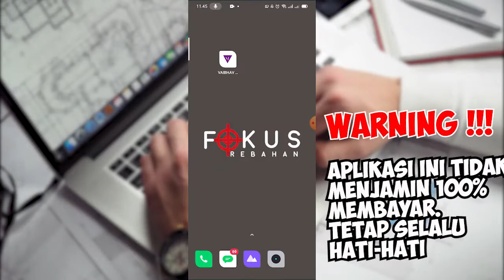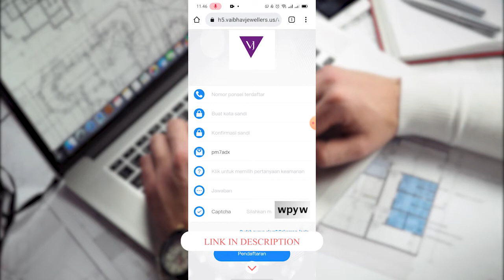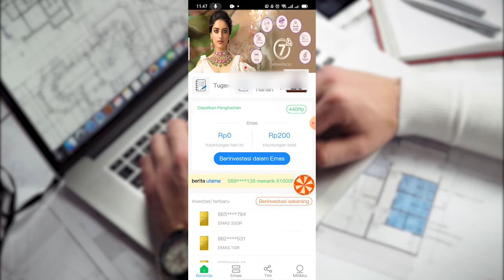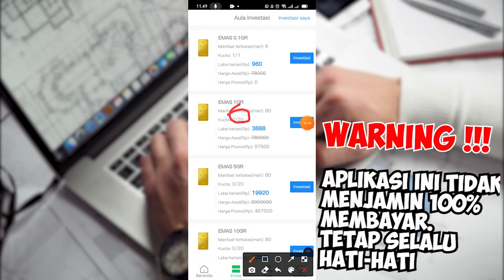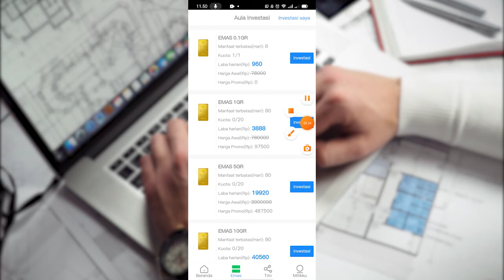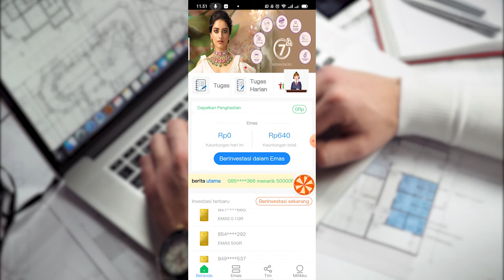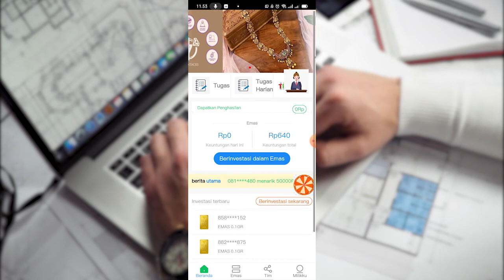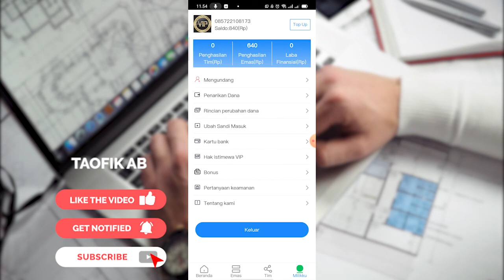VIRAL ! APK VAIBHAV JEWELLERS BAYAR USERNYA PERJAM | APLIKASI PENGHASIL UANG 2022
Tonton videonya sampai selesai biar Paham  OK 👍

SAYRAT & KETENTUAN :
1. LIKE √
3. KOMEN NO HP DANA KALIAN √
*PEMENANG DI UMUMKAN SETELAH VIDEO INI MENEMBUS 100 LIKE DALAM WAKTU 1 MINGGU
Ada yang kangen sama aplikasi sejenis compas dll. nah kali ini ada 1 aplikasi namanya VAIBHAV JEWELLERS. aplikasi inj tentu membutuhkan modal.

Selengkapnya tonton video sampai habis ya guys!

Terimakasih bagi teman-teman yang sudah menonton video ini. Jangan lupa di SUBSCRIBE channel ini dan aktifkan 🔔 loncengnya agar teman-teman bisa tau setiap kali  Chanel Taofik AB mengupload video terbaru tentang aplikasi/web penghasil uang. dan Tinggalkan komentar jika ada pertanyaan

Semua kembali ke Syarat & Ketentuan aplikasi serta penggunanya

APK VAIBHAV JEWELLERS BAYAR USERNYA PERJAM | APLIKASI PENGHASIL UANG 2022"